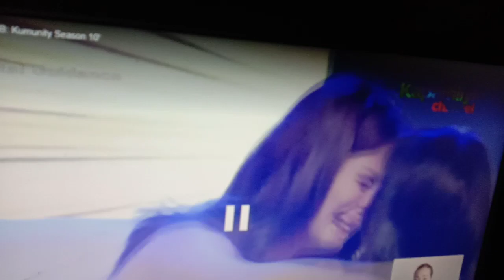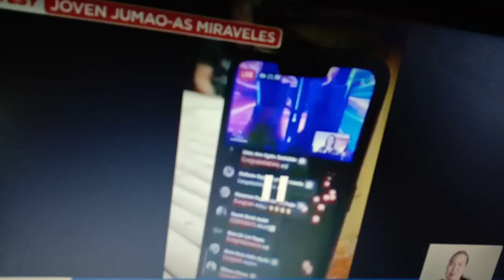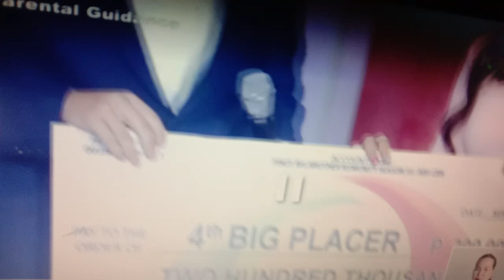PINOY BIG BROTHER SEASON 10 WINNER FROM CARAGA REGION" ANJI SALVACION" SIARGAO ISLAND..